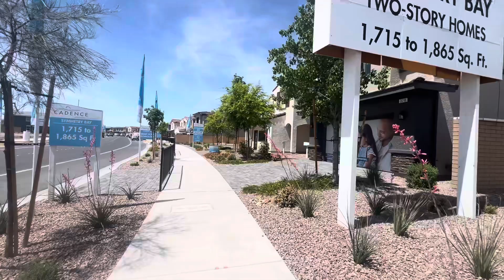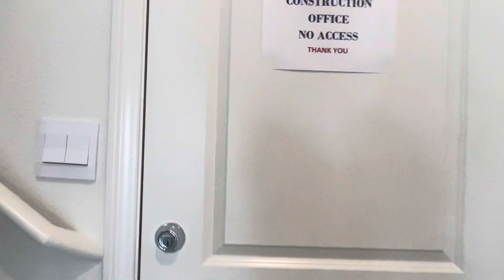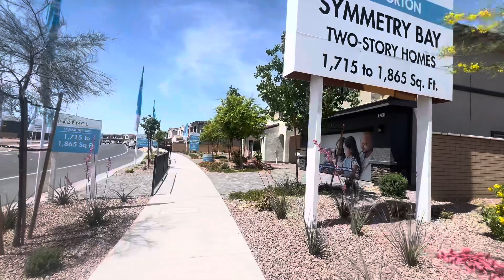汉德森madtet plan 社区candence 没有新区建设费hoa 每月$55. Dr Horton 全包房，开发商有限时优惠